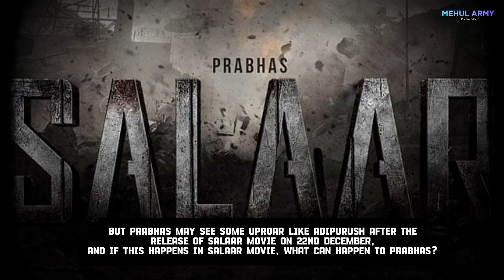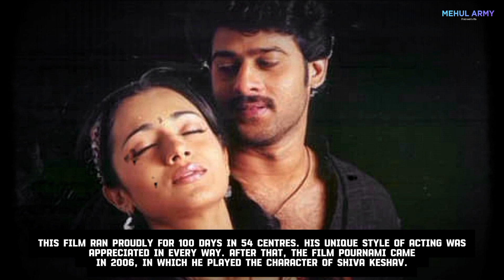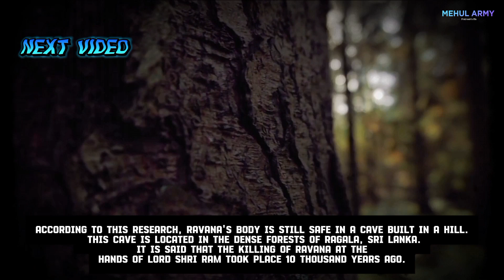सलार मूवी प्रभास की सबसे बड़ी होने वाली है|what will happen to salaar movie after adipurush !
In this video, we bring you all the exciting updates about the highly anticipated Salaar movie starring Prabhas. Get ready to be amazed as we discuss everything you need to know about this action-packed film. Don't miss out on the opportunity to watch now and be a part of the Salaar frenzy! Salaar awaits!

salaar.salaar movie review.salaar movie update.prabhas

don't forget to link comments share and